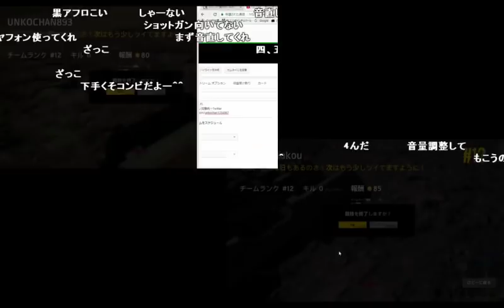【うんこちゃん】「PUBG」にてもこうをオトリにする作戦【2017/07/12】